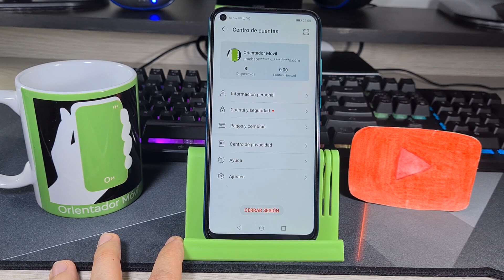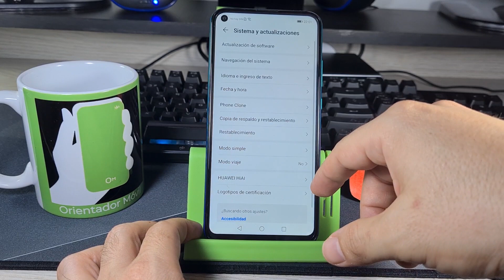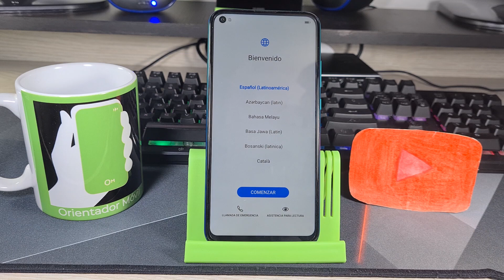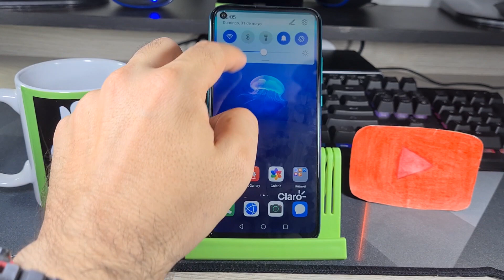HUAWEI Y7P ✔️Restaurar De Fabrica O Borrado General de tu MÓVIL [FÁCIL y RÁPIDO] 📱OrientadorMovil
Aprende a borrar, formatear o restaurar de fabrica tu HUAWEI Y7P, de una manera muy fácil y rápido, quitando contraseñas, patrón o pin.